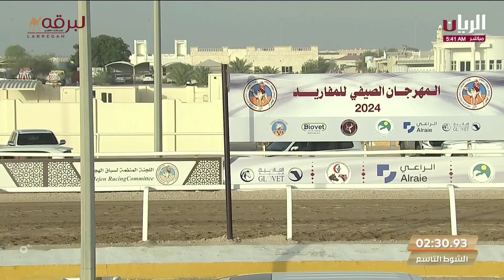ش9 الفايزة لـ صالح حمد محمد أبوصلعه (التمهيدي الثاني 29-6-2024) مفاريد بكار مفتوح 2:11:83